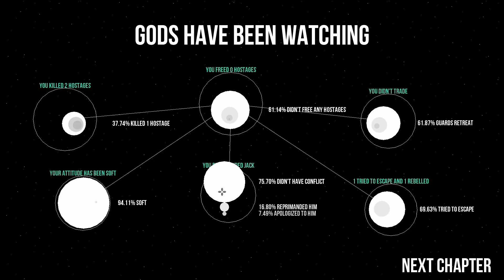Geek Citadel Reviews - Gods Will Be Watching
Gods Will Be Watching is a game that tortures the player in the worst way, but the story is almost enough to try to endure the pain.

gods will be watching review
geek citadel reviews
gods will be watching gameplay
gods will be watching playthrough